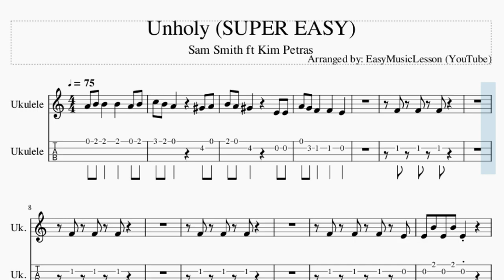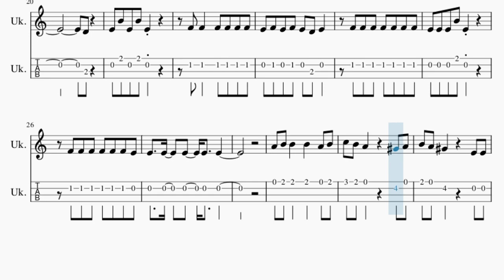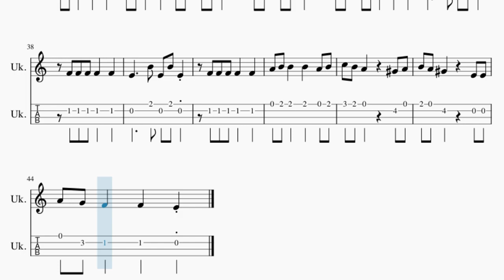SUPER EASY Ukulele Tab: How to play Unholy by Sam Smith ft Kim Petras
Comment and let us know how the videos have helped you. It keeps us going! :)Here is a sheet music/tab video on the song Unholy (SUPER EASY) by Sam Smith ft Kim Petras on the ukulele tab. A ukulele tab arrangement which is transposed to notes that are easily played by ukulele tab, for the song Unholy (SUPER EASY) by Sam Smith ft Kim Petras.

EasyMusicLesson2 teaches you to play the your favorite instrument, through well-arranged sheet music so that you too can learn how to play Unholy (SUPER EASY) by Sam Smith ft Kim Petras on the ukulele tab as fast as you can. A ukulele tab with backing tracks to help your play the song better.

Chords of Ukulele arrangement:
E Maj   F Maj   F Maj   E Maj   F Maj   F Maj   E Maj   F Maj
F Maj   E Maj   F Maj   F Maj   E Maj   F Maj   F Maj   E Maj
F Maj   F Maj   E Maj   F Maj   F Maj   E Maj   F Maj   F Maj
F Maj

Melody notes of Ukulele:
A4 B4 B4   B4   A4 B4 C5 B4 A4     G#4 A4 B4 A4 G#4     E4 E4 A4 G4 F4   F4   E4
E4 B4 E4 B4 E4
E4 B4 E4 B4 E4 D4
F4 F4 F4     F4
E4 F4 E4 F4 E4 D4 E4
D4
F4 F4   F4 F4 F4 F4
F4 F4 F4 F4 F4 F4 F4
E4 E4 E4 B4 E4
F4 F4 F4 F4 F4 F4 E4
E4   E4   E4   E4   E4
A4 B4 B4   B4   A4 B4
C5 B4 A4     G#4 A4
B4 A4 G#4     E4 E4
A4 G4 F4   F4   E4
F4 F4 F4 F4   F4